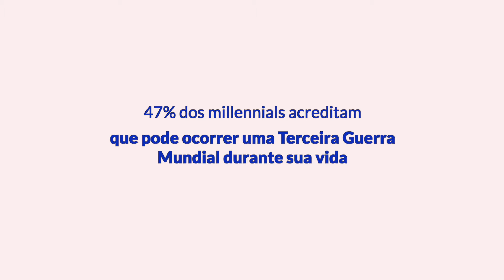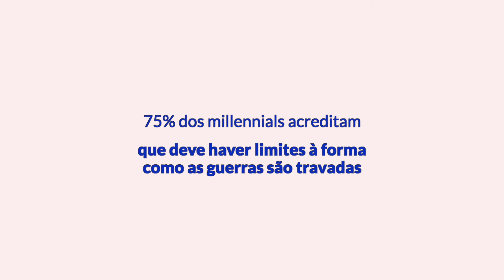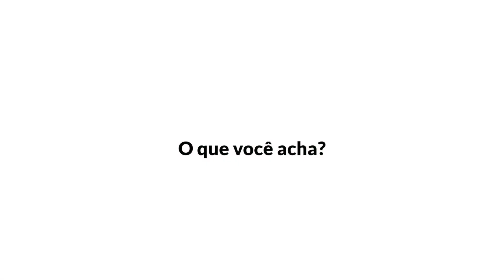O que os millennials pensam sobre a guerra?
À medida que a memória coletiva das duas guerras mundiais do século XX desaparece, quisemos saber o que os millennials pensam sobre a guerra? Haverá uma terceira guerra mundial em sua vida? A tortura é justificável? As leis da guerra são importantes?

Perguntamos a 16 mil jovens adultos em 16 países sobre guerra - alguns deles vivendo em países em paz, outros vivendo em zonas de conflito. Aqui está o que eles disseram: